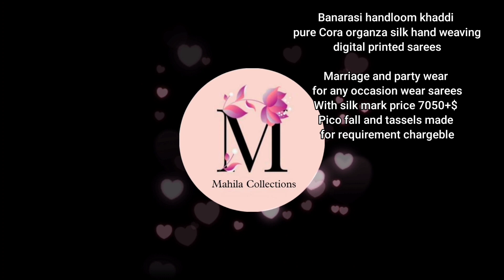Kora Organza Digital print saree |Cora Banaras Kadhi Sarees with Price| 9398872639|MahilaCollections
👉No returns/ Exchanges are accepted unless found damage from weaver side.
👉Parcel opening video is must for damage claims and return consideration.
👉5-10% colour variation in shade is considered as normal due to digital photography.
👉Since , the sarees are handwoven!extra threads.,handloom marks, thread pullings and jumpings are common and these are not considered as damages.
👉Any other mode of transactions done to place orders are not considered to us.

Banarasi kora organza soft sarees|Latest collection of organza Sarees|Online Banarasisareecollection